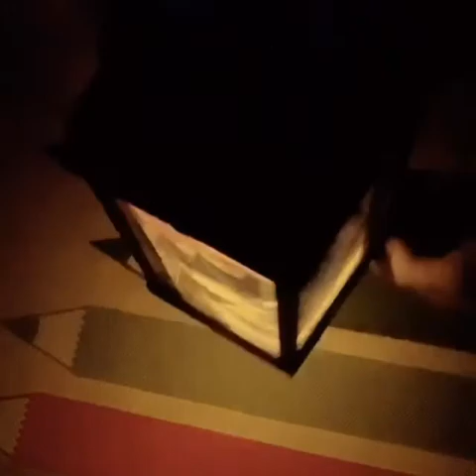DIY Photo Lantern